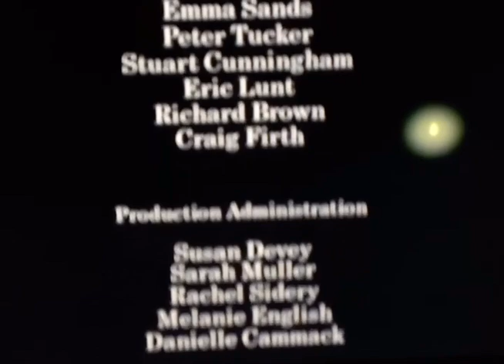Grizzly Tales Credits Glued to the Telly Variant